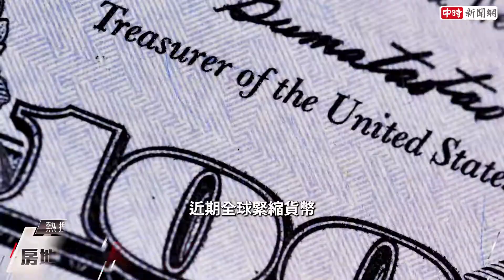中時房產金牌獎論壇 群英薈萃資歷逾500年